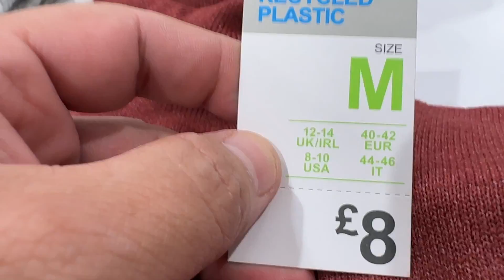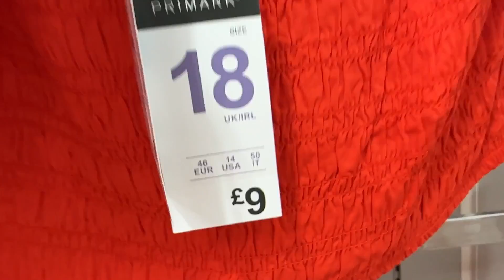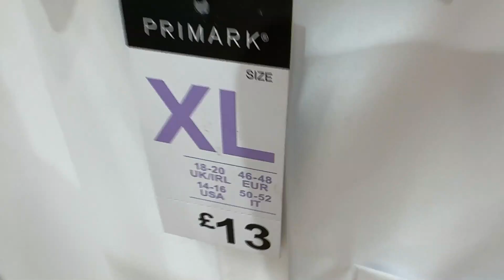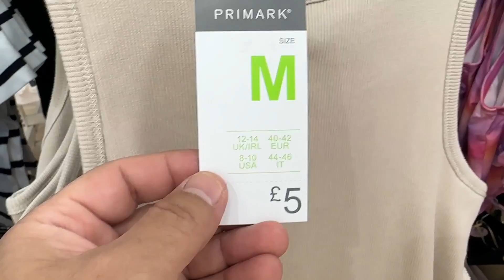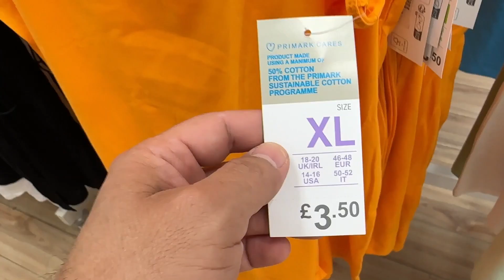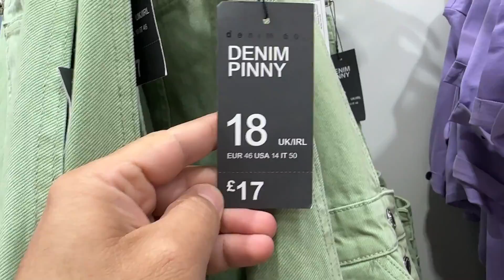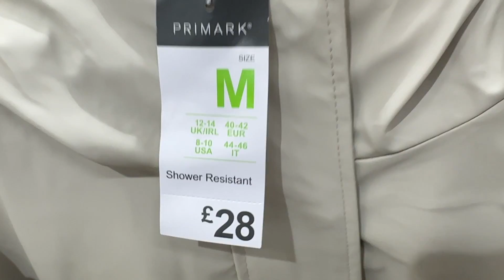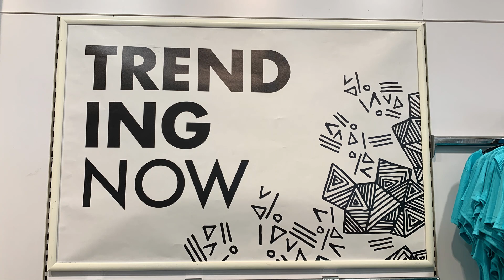Primark Women's New Fashion - Late July 2023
Primark latest arrivals for ladies @FaraLopez